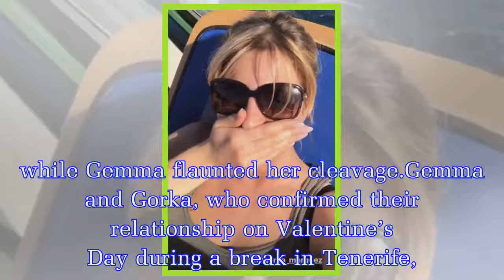Gemma Atkinson Instagram: Actress puts on racy display with Gorka amid 'exciting news’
The 33-year-old former Emmerdale actress almost unveiled her jaw-dropping assets in a plunging khaki top as she embraced the sun with Gorka on a cruise on which he is performing.The Spanish native sun